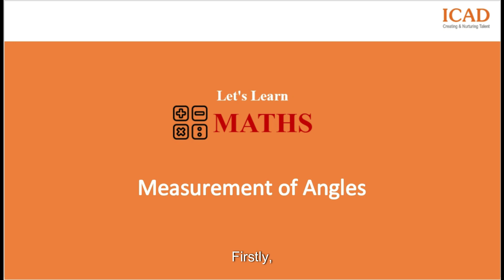ICAD JEE Angles: Impacting Design & Navigation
Angles play a crucial role in shaping our world. Here are some fascinating real-life applications:

Renewable Energy: Angles optimize solar panel placement, ensuring maximum sunlight capture for efficient energy production.

Lens Manufacturing: Precise angle measurements guarantee perfect focus and clarity for lenses in cameras, glasses, and microscopes.

Architecture: From roof slopes to building designs, understanding angles ensures both structural integrity and aesthetic appeal.

Road Engineering: Curves, intersections, and slope angles are carefully measured to ensure safety and smooth driving experiences.

Understanding angles is more than just math – it’s about shaping the world around us!

Want to master the math behind these innovations? Join ICAD today and unlock the magic of math in the real world!